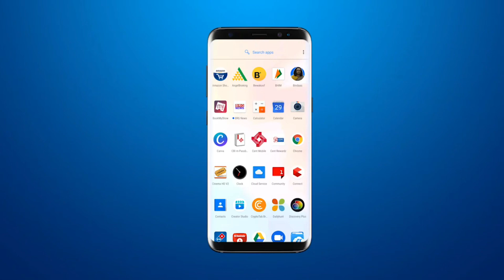Train to Statue of Unity! PM Modi to inaugurate Kevadia station,Modi Will Flag Off 8 Trains Tomorrow